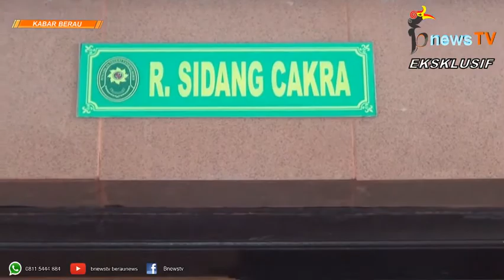Terbukti Habisi Samir Berencana dan Sadis, Laminyo CS Divonis Paling Ringan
bnews TV - Sabtu (27/01/2018)